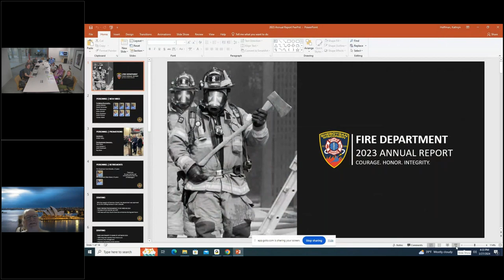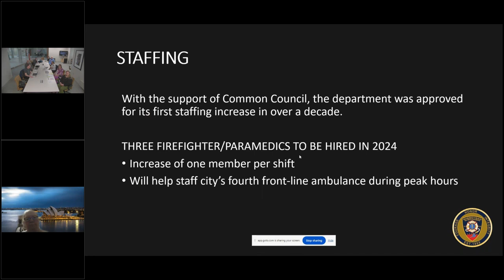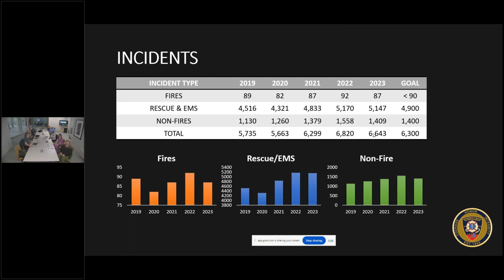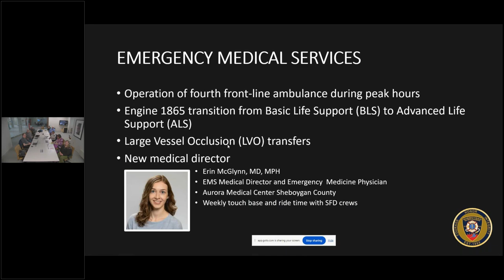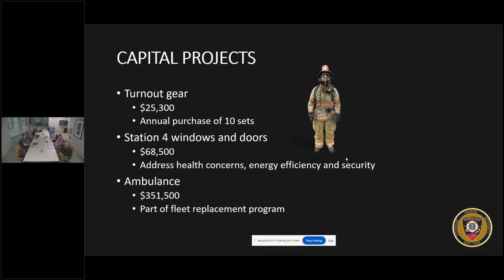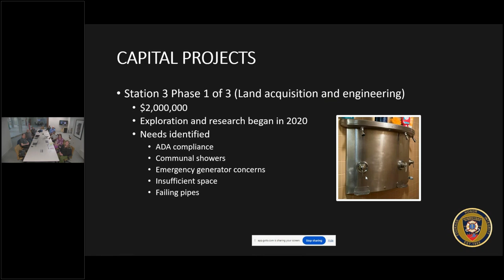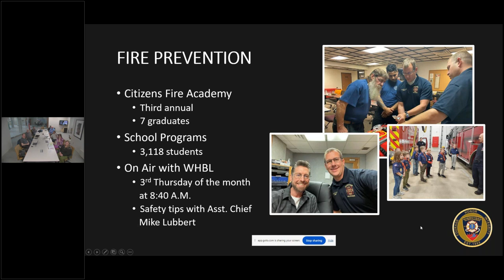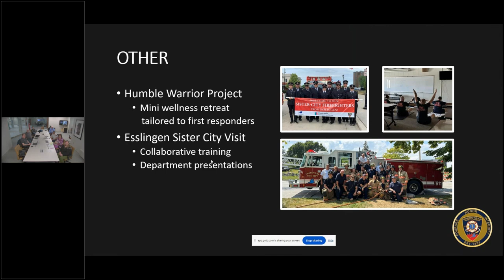LHPS 2024 03 27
Licensing, Hearings, and Public Safety Committee
Wednesday, March 27, 2024, 4:30 PM
City Hall - Conference Room 106, 828 Center Avenue, Sheboygan, WI